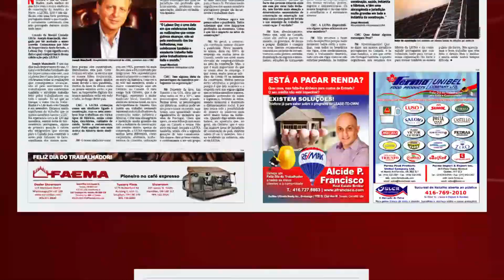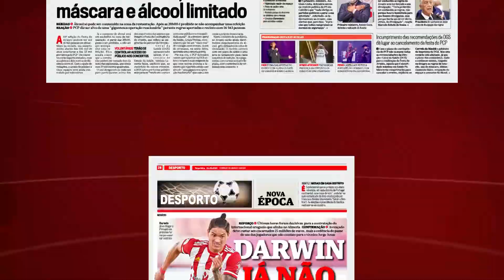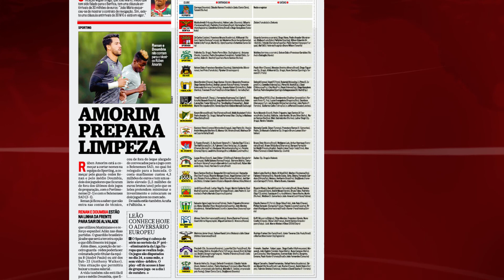DESTAQUES Jornal Impresso - 1 de setembro - Disponível para consulta em